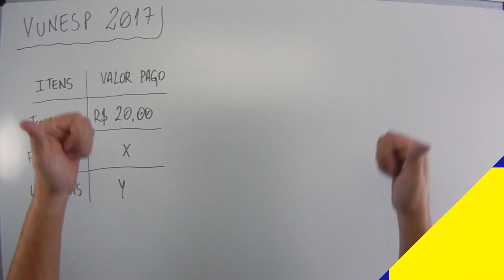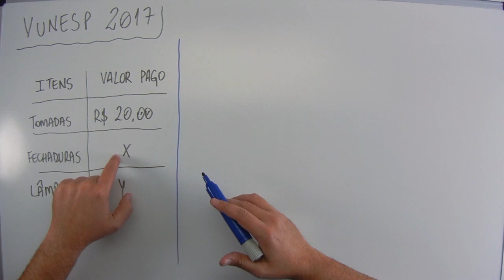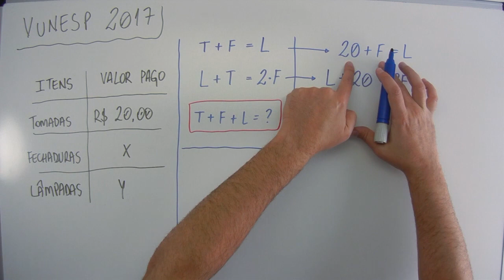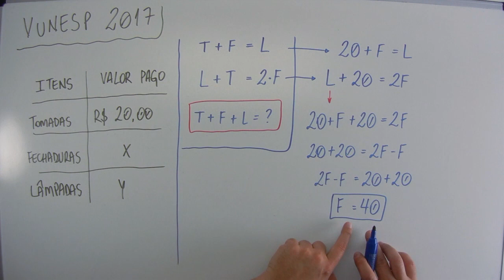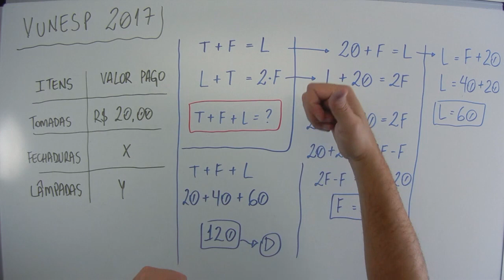Sistema de equações (11 de 15) – Câmara de Itanhaém – Vunesp 2017 – #0173 – Matemática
Questão - Vunesp 2017:
A tabela mostra os tipos de itens que precisam ser comprados para uma residência e o respectivo valor pago por eles.

Itens   Valor Pago
Tomadas R$ 20,00
Fechaduras X
Lâmpadas Y